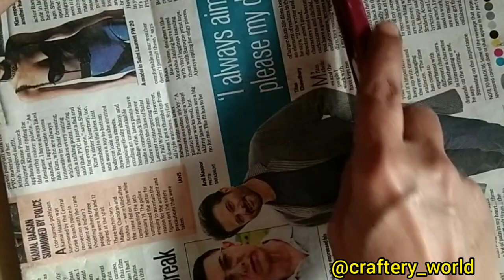DIY Newspaper weaving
Newspaper weaving.
 Basket using newspaper and fevicol.

Watch